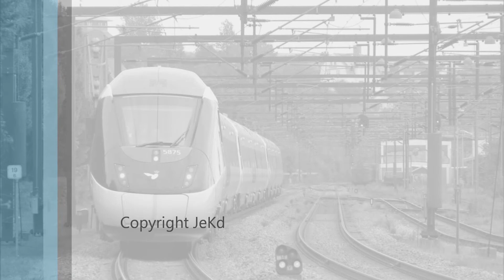DSB MG 75, 76 og 47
DSB MG 75, 76 og 47 passerer sammenkoblet Kolding den 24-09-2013